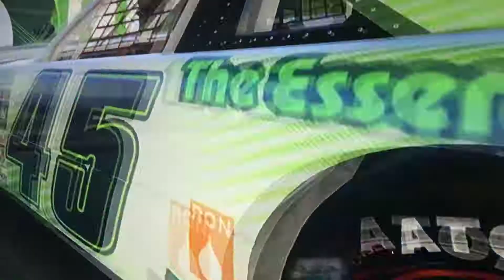Gta online hotring circuit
Hotring circuit race which is the games version of nascar